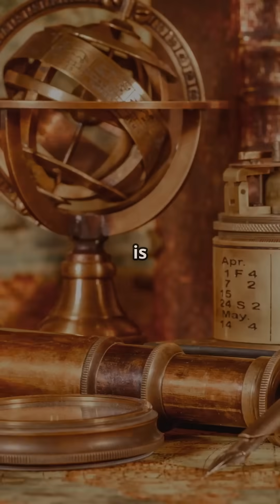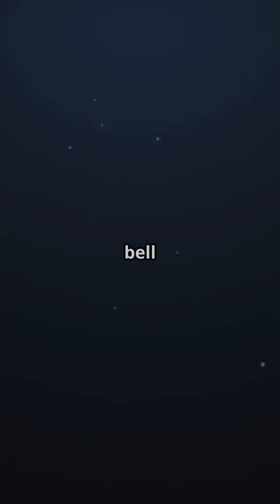Astrophysics Pioneer: The Impact of Father Angelo Secchi.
Join us in this enlightening video as we briefly explore the remarkable life and contributions of Father Angelo Secchi, a pioneering figure in astrophysics and a devoted Jesuit priest. Discover how Secchi’s groundbreaking work in astronomy advanced our understanding of the universe and exemplified the harmonious relationship between faith and science within the Holy Roman Catholic Church.

In this compelling narrative, we briefly delve into Secchi's innovative techniques in stellar classification and his role in the establishment of astrophysics as a scientific discipline. This video serves as a bridge for lifelong Catholics and those new to the faith, illustrating how Catholicism has historically fostered scientific inquiry and discovery.

Whether you are interested in the intersection of Catholicism and science or simply want to learn more about an inspiring figure in the Church's history, this video offers a succinct yet profound glimpse into Father Secchi's legacy.